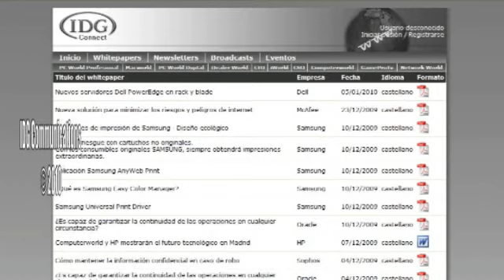Principales retos de seguridad en tiempos de crisis. Entrevista con Nikolay Grebennikov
El CTO de Kaspersky, Nikolay Grebennikov, detalla el mejor modo de afrontar los desafíos a la seguridad informática y la recesión económica desde el punto de vista empresarial.